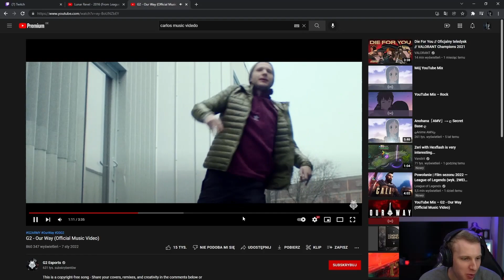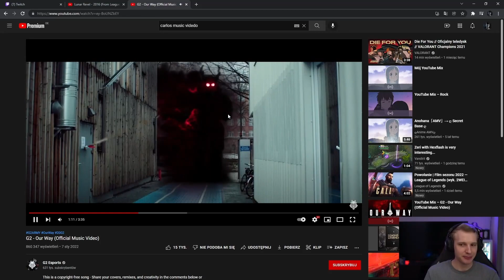G2 Jankos |"I Died After Missing The Spear"| G2 Our Way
If you are new here make sure that you Dont Smash Hard that notification button
and Help me to spread all over the World!